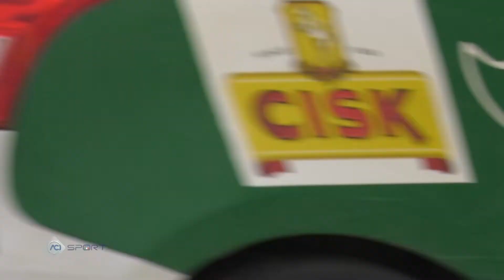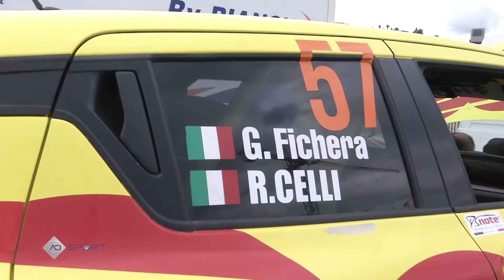Suzuki Rally Cup - Targa Florio 2022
Sulle strade delle Madonie si è disputato il terzo atto della Suzuki Rally Cup in occasione del Targa Florio n.106.  Ad aggiudicarsi l’appuntamento firmato Suzuki Italia ed inserito nelle corse del Campionato Italiano Assoluto Rally Sparco sono stati Igor Iani e Nicola Puliani sulla Suzuki Swift Sport Hybrid che hanno terminato con il tempo complessivo di 1:00'25.6.

Sin dalle prime battute del venerdì sulla prova televisiva "Nino Vaccarella", l’equipaggio Under ha chiuso con sei decimi di secondo di vantaggio su Fichera e lasciato più staccato Stefano Martinelli a 7’’. E dal quel momento in poi, il giovane Iani ha mantenuto la testa della classifica fino alla fine gestendo un vantaggio dettato dalle condizioni meteo che hanno messo a dura prova assetti, pneumatici ed equipaggi.
Iani, costante e sempre attento alle corse degli avversari, con un secondo tempo nella Power Stage, valida per il trofeo e, la volata finale sulle ultime due prove di “Targa” e “Vincenzo Florio”, ha festeggiato a Termini Imerese con più punti pesanti che lo collocano ora tra i più quotati, per il trofeo ma anche per il Campionato R1.

Il commento di Igor Iani: “È stata una gara complicata per noi come per tutti gli equipaggi ma siamo più che soddisfatti di questo successo. Dopo il terzo posto dello scorso anno sono contento di essere risalito sul podio ma stavolta quello più alto. Anche in ottica Campionato abbiamo ottenuto punti importanti. Non è stato facile viste le condizioni meteo e la consapevolezza che ad ogni curva sarebbe stato facile perdere tutta la gara.
Con il team abbiamo fatto un grande lavoro per poter portare fino in fondo la gara e da parte mia e del mio navigatore, ci abbiamo creduto fino alla fine, cercando di non commettere errori. Adesso affronteremo il prossimo round ad Alba, gara che lo scorso ci vide vincitori ma dove sappiamo che Giordano giocherà in casa e dovremo fare il nostro meglio!”